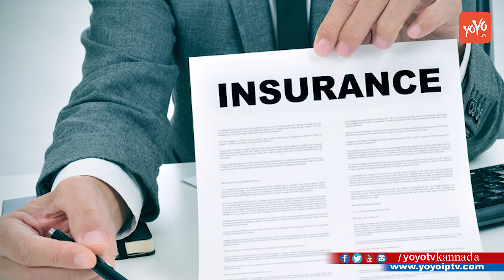ನೀವು ಕಾರ್ಡ್ ಸ್ವೈಪ್ ಮಾಡುತ್ತಿದ್ದೀರಾ ಹಾಗದರೆ ಈ ವಿಷಯಗಳನ್ನು ಖಂಡಿತವಾಗಿ ತೇಳಿದುಕೊಳ್ಳಬೇಕು! |YOYOTV KannadaTips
kannada news importants of while swiping a credit or debit card tips in kannada ನೀವು ಕಾರ್ಡ್ ಸ್ವೈಪ್ ಮಾಡುತ್ತಿದ್ದೀರಾ ಹಾಗದರೆ ಈ ವಿಷಯಗಳನ್ನು ಖಂಡಿತವಾಗಿ ತೇಳಿದುಕೊಳ್ಳಬೇಕು! YOYOTV KannadaTips